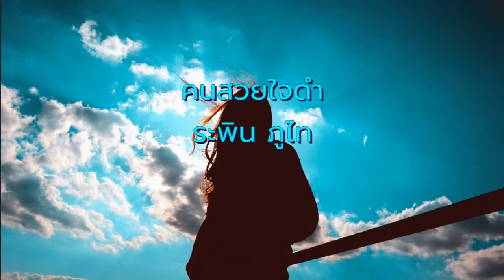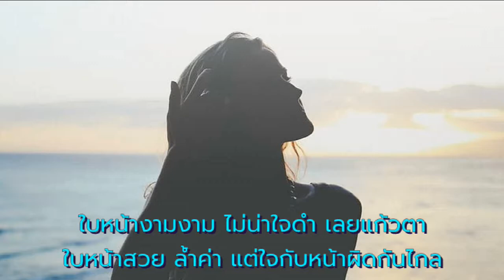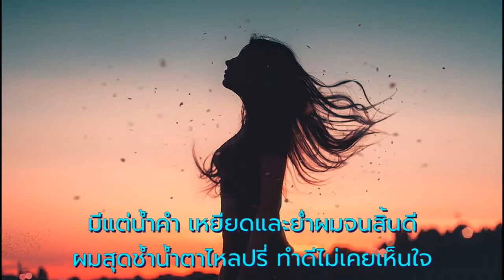คนสวยใจดำ - ระพิน ภูไท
คำร้อง/ทำนอง - สุชาติ เทียนทอง
ขับร้องโดย - ระพิน ภูไท